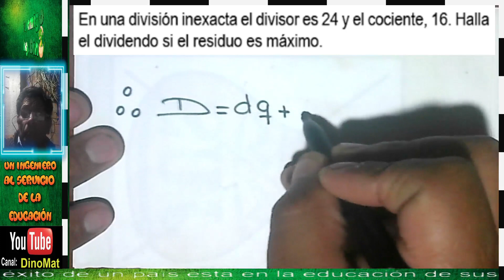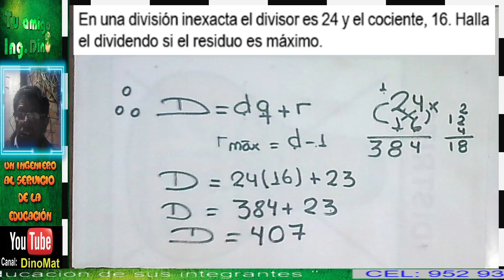CRIPTO ARITMÉTICA 38